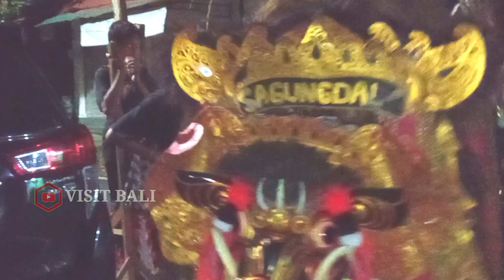NGELAWANG Barong Bangkung Ring Jambe Tabanan | Barong Sagung Dala, Dauh Pala Tabanan | VISIT BALI.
Selamat Datang
Di
Channel
VISIT BALI

Ngelawang
Barong Bangkung Ring Jambe Tabanan
18 Nov 21

Semoga Berkenan Support Dan Dukung Terus,
Channel ini,
Akan Menampilkan:
- Berita Tentang Bali
- Budaya Adat Bali
- Wisata Di Bali
-Peristiwa Di Bali
-Perjalanan Di Bali

Ayo Support dan Dukung Terus,

Mohon Maaf Bilamana Ada Yang Kurang Berkenan..

Salam
VISIT BALI